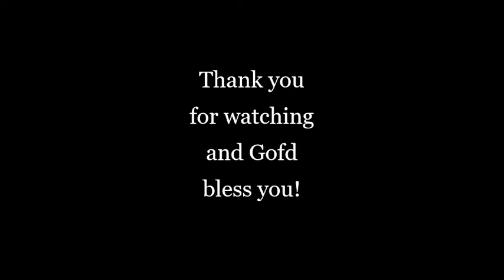1 Corinthians 1:8-10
The Sunday School lesson from 3-6-22 1 Corinthians 1:8-10 at Morning Star Baptist Church in Crossville, TN.